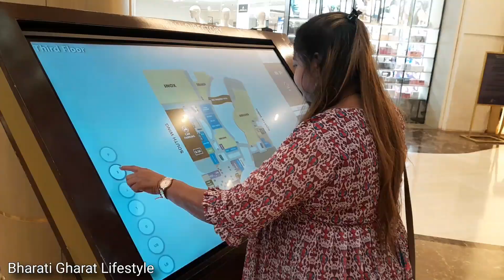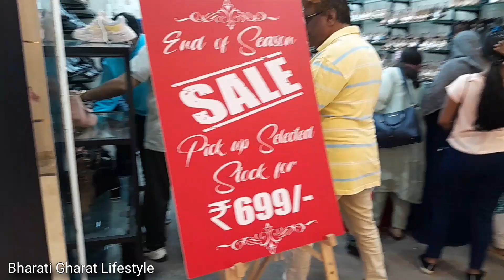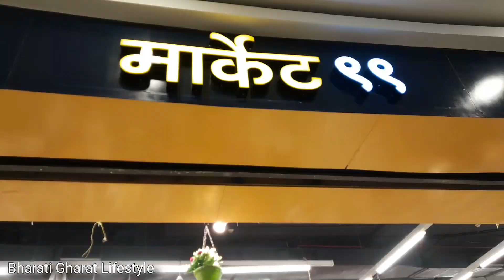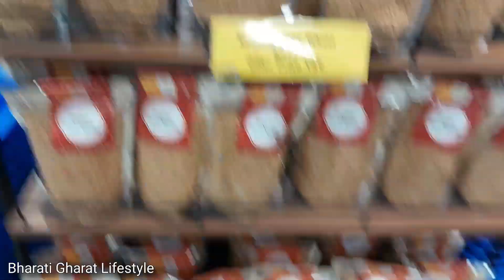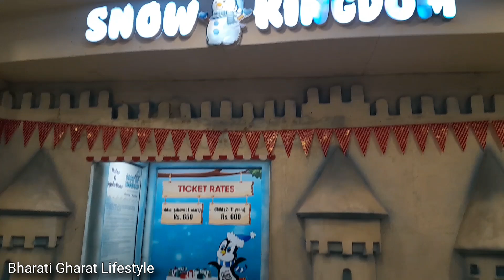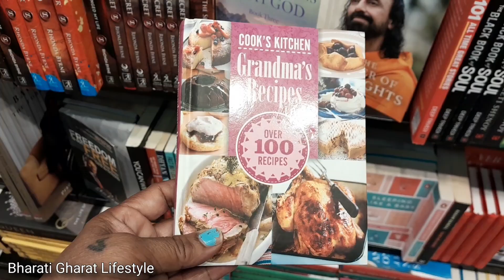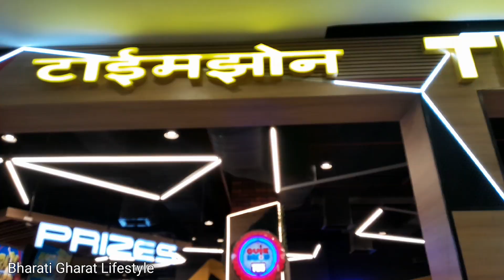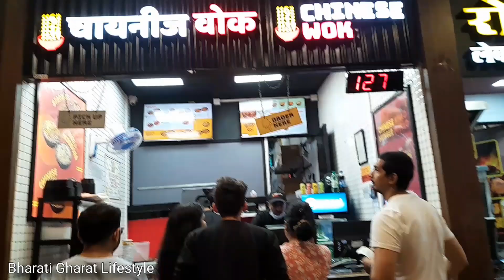R City Mall Ghatkopar | Biggest Mall Of Mumbai | Shopping Mall | Full Tour Of R City Mall | Vlog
R City Mall Ghatkopar | Biggest Mall Of Mumbai | Shopping Mall | Full Tour Of R City Mall